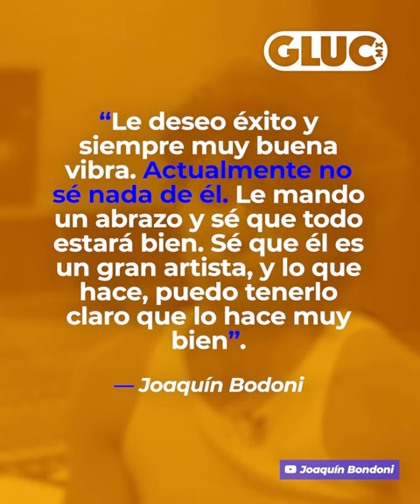GLUC | ¿ODIO ENTRE ARISTEMOS?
¡No lo podemos creer! 😮 ¿Pero qué pasó entre Joaquín Bondoni y Emilio Osorio?